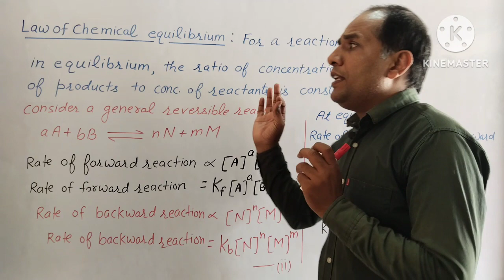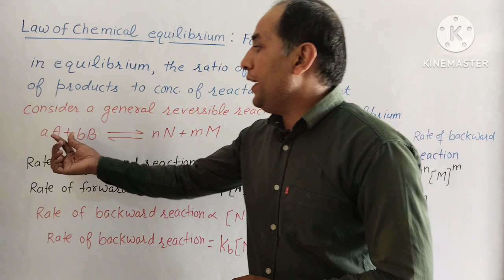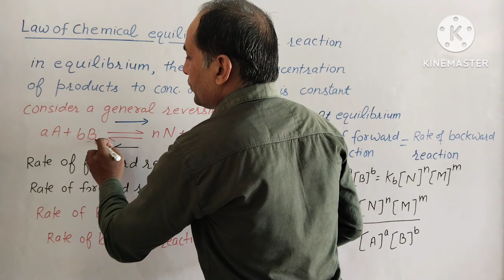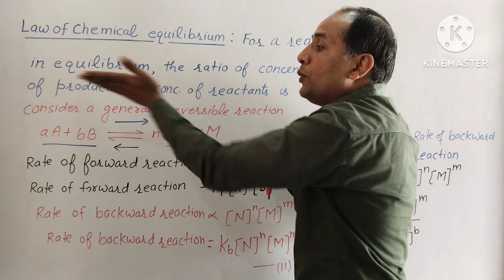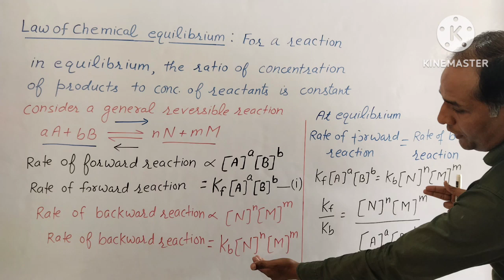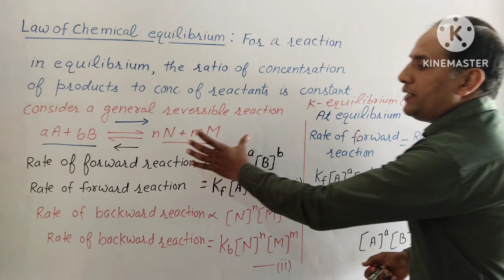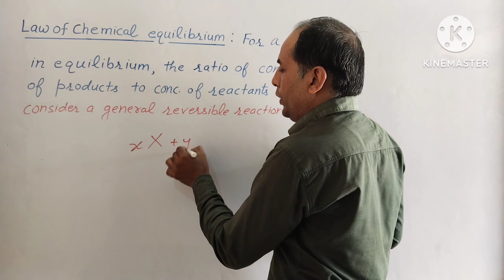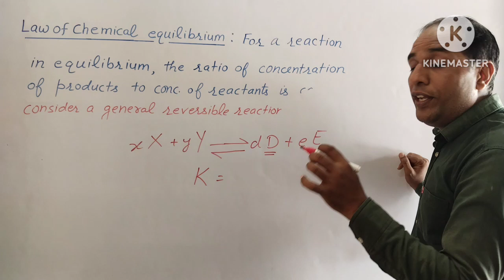Law of chemical equilibrium ||Class -11 Unit -7||best for NEET JEE BOARD Exams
chemical equilibrium
law of chemical equilibrium and equilibrium constant class 11
iit jee
board exams
Bhanuj Classes